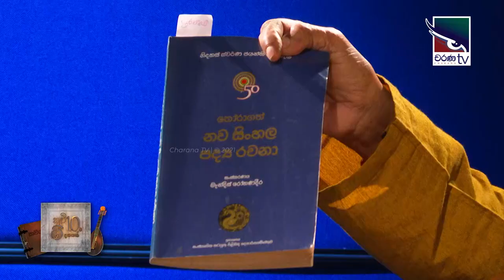"අදටත් චරිත තෝරද්දී බණ්ඩාරනායක මහත්තයා මතක් වෙනවා." - කලාසූරි කලාකීර්ති සතිස්චන්ද්‍ර එදිරිසිංහ